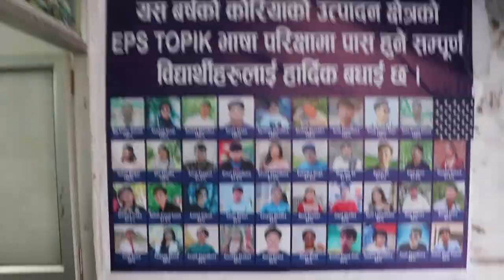जापान पढ्न र जापानीज भाषा सिक्न पश्चिम नेपालमा नेपालगन्ज एचिभर कन्सल्टेन्सी नै भरपर्दो र विश्वासिलो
जापान पढ्न जान र जापानीज भाषा सिक्न पश्चिम नेपालमा नेपालगन्ज एचिभर कन्सल्टेन्सी नै भरपर्दो र विश्वासिलो